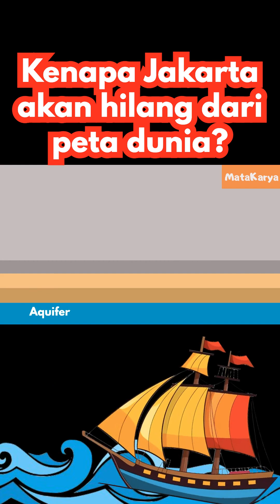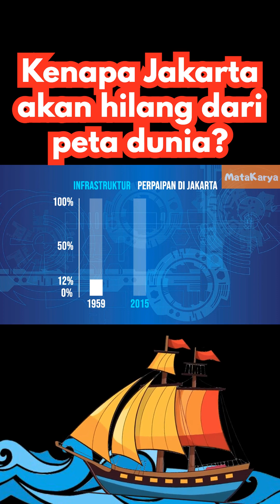KENAPA JAKARTA AKAN HILANG DARI PETA DUNIA?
"MataKarya" merupakan channel yang ingin mengubah trend pembelajaran masyarakat Nusantara ke arah yang lebih intelektual, kritis dan menjadi pemangkin kepada perubahan masyarakat yang lebih positif.

1.JIKA TERDAPAT PENYALAHGUNAAN MATERIAL DI DALAM VIDEO KAMI, DI MINTA ANDA HUBUNGI KAMI UNTUK MEMBETULKAN KESALAHAN INI.

2.KAMI MENGUTAMAKAN KETELUSAN FAKTA DAN INFORMASI.SEKIRANYA ADA TERDAPAT INFORMASI DAN FAKTA DI DALAM VIDEO INI YANG TIDAK BERTEPATAN DENGAN FAKTA KETIKA VIDEO INI DI BUAT, ANDA DI MINTA UNTUK MENGHANTAR EMAIL  UNTUK MEMBETULKAN KESILAPAN DI PIHAK KAMI. ANDA PERLU MEMBERIKAN RUJUKAN, KERTAS KAJIAN ATAU SUMBER YANG BOLEH DIPERCAYAI BAGI MEMBETULKAN POIN YANG TIDAK DI PERSETUJUI

WE HONORED TRUST WORTHY FACTS AND INFORMATION. IF YOU FIND ANY MISSREPRESENTATION OR ERROR IN FACTS AND INFORMATION REPORTED IN THIS VIDEO, PLEASE CORRECT US BY SENDING US AN EMAIL  AND PROVIDE US EVIDENCE IN REFERENCING TO RESEARCH ARTICLE DONE OR ANY TRUSTED SOURCE ON THE SAID POINT OF DISAGREEMENT.